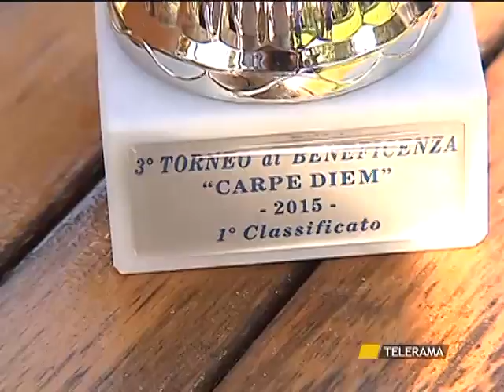LECCE DIAMO UN CALCIO ALL'INDIFFERENZA: POLITICI E SOCIETÀ CIVILE PER CUORE AMICO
LECCE
DIAMO UN CALCIO ALL'INDIFFERENZA: POLITICI E SOCIETÀ CIVILE PER CUORE AMICO